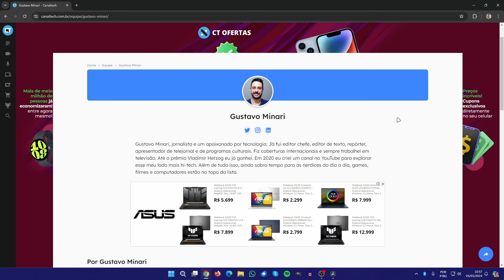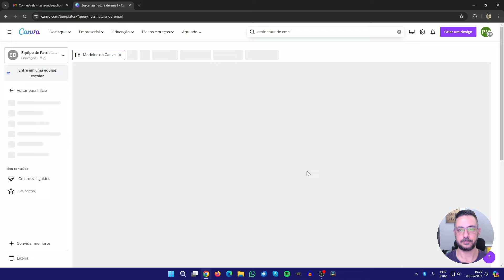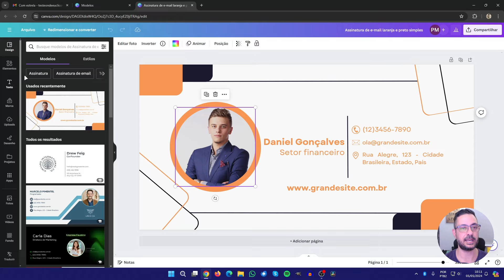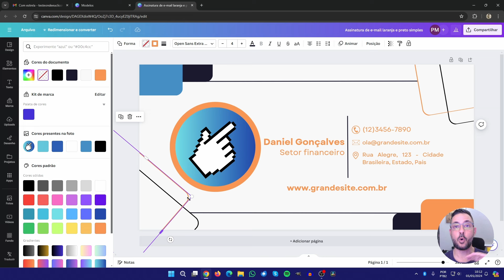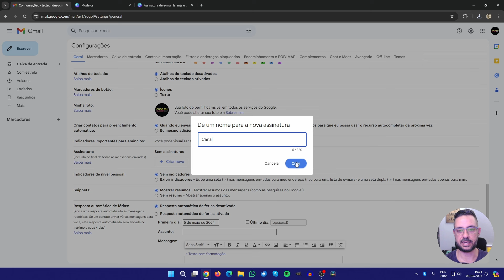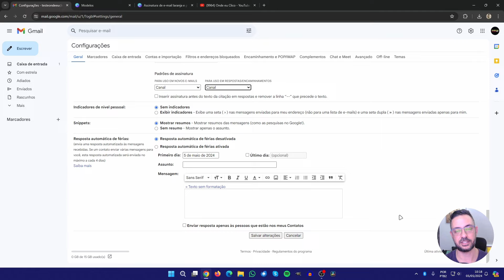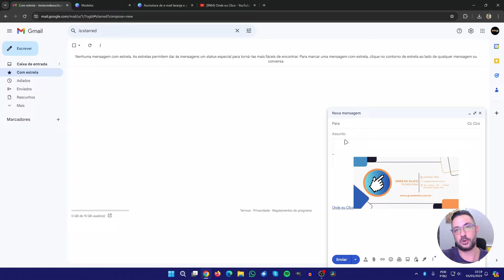🪶Melhore a Aparência do Seu Email: Assinatura Profissional GRÁTIS!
🚨Veja como fazer uma assinatura gratuita para seu e-mail usando o Canva.
Esse tipo de assinatura deixa sua comunicação muito mais profissional, tornando seu conteúdo muito mais produtivo.